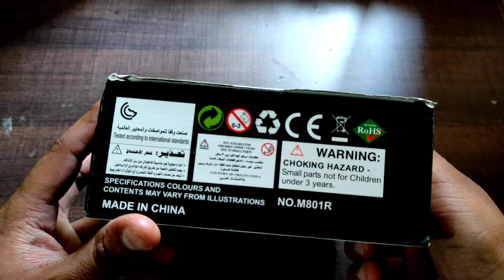World smallest drone/ nano drone/ mini rc drone 😀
buying link of drone:-